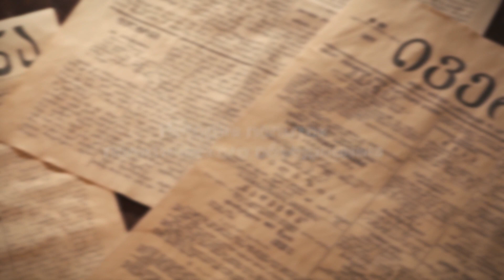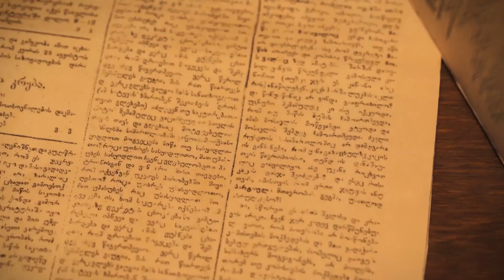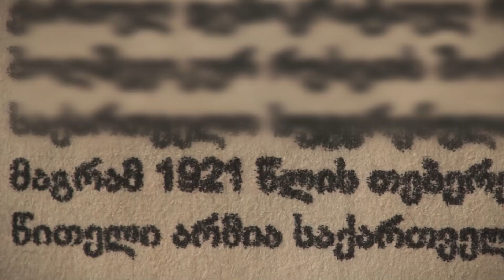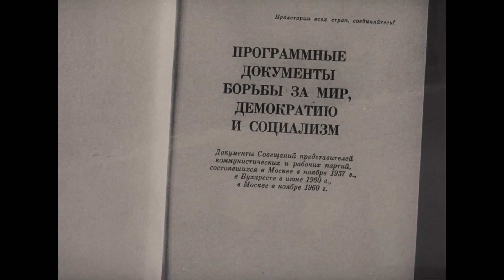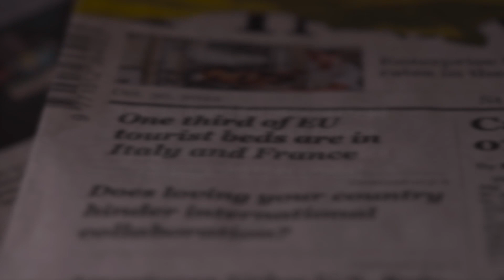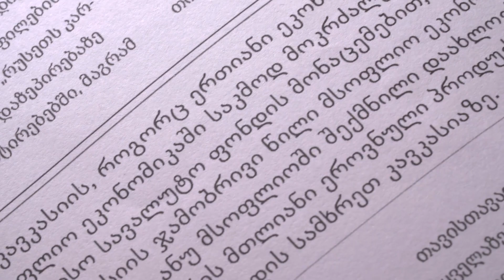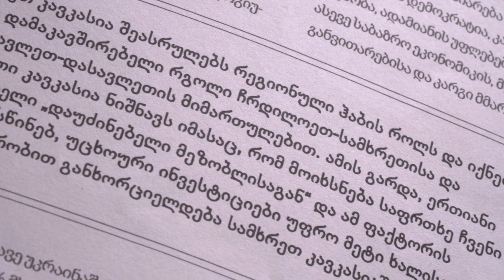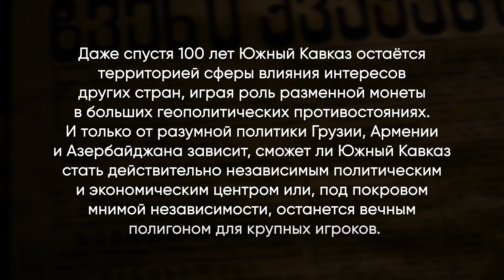Альтернативная геополитика Южного Кавказа - исторический опыт и экономический потенциал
Ведущая и автор идей - Нино Хачидзе,
гости - историк Вахтанг Гурули
Экономист - Иосеб Арчвадзе
Какова была бы реальность в случае мира и взаимного партнерства на Южном Кавказе?
Почему Грузия, Армения и Азербайджан после распада Российской империи решили создать федеративное государство, чтобы защитить регион от иностранного влияния"